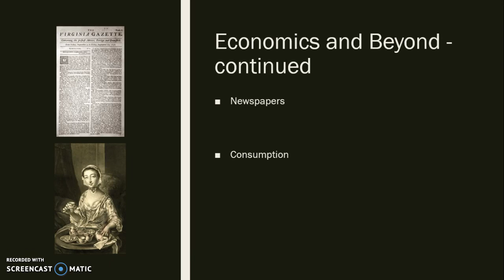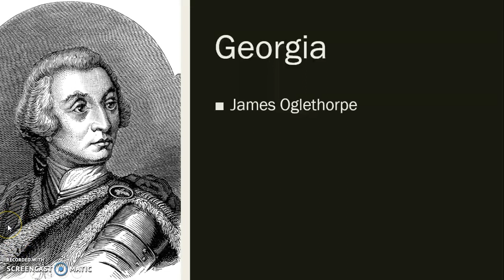Economics and Georgia Screencast